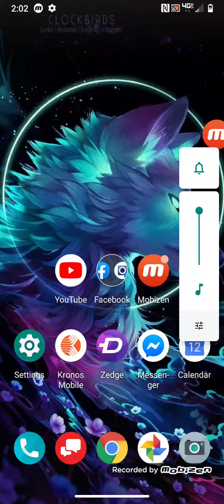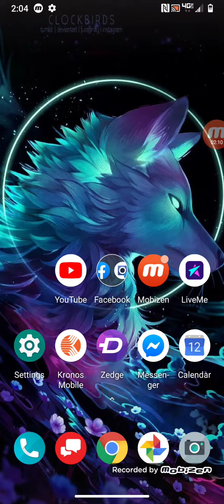Letting y'all know about the previous video before this one(the time difference)